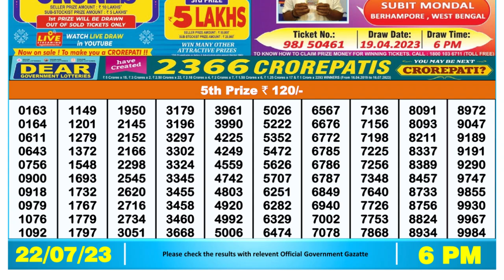Dear Lottery Sambad 6pm today 22.07.23 Nagaland State Lottery Result